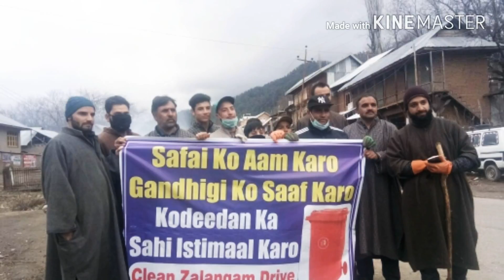Zalangam cleanliness drive at its peak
We request everyone to join hands with us to make our village zalangam and also the neighbouring villages clean and litter free let's dream together of clean and litter free Kashmir